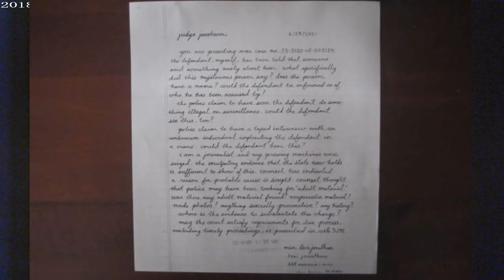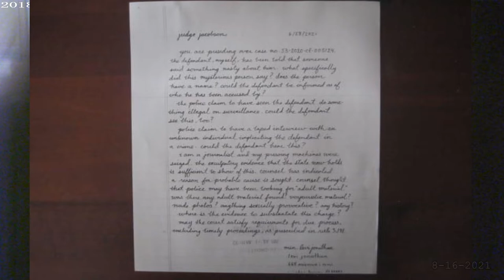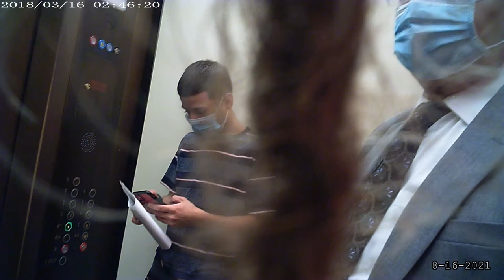lawyer gets fired